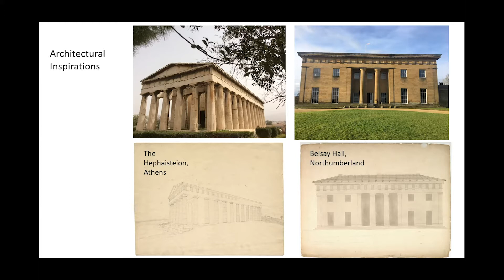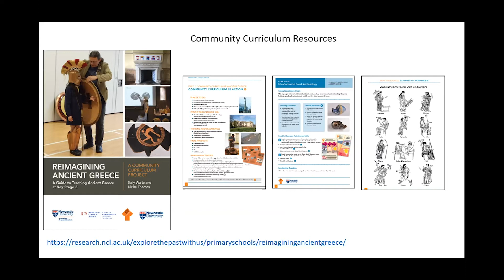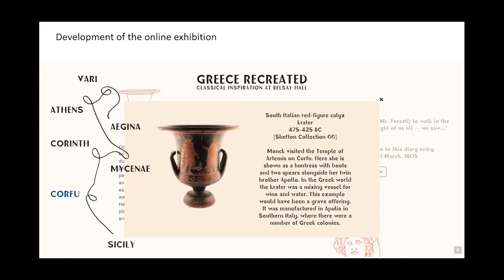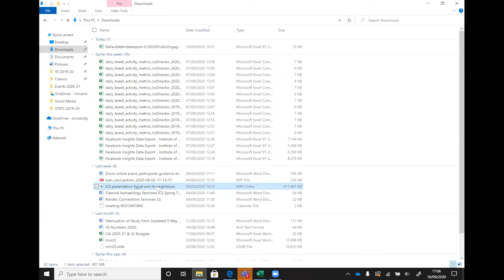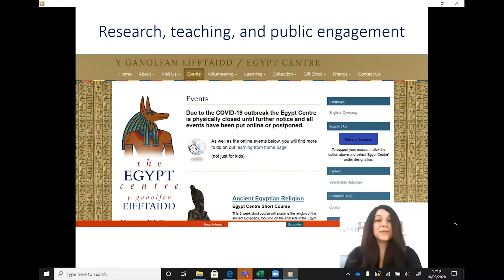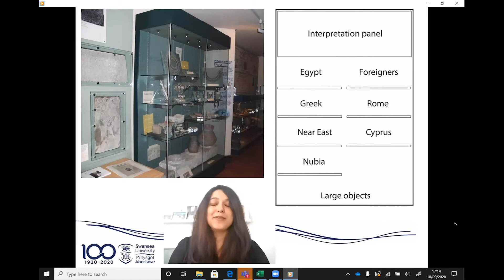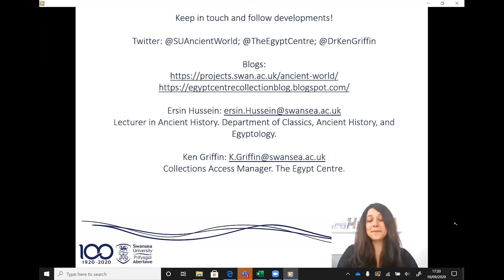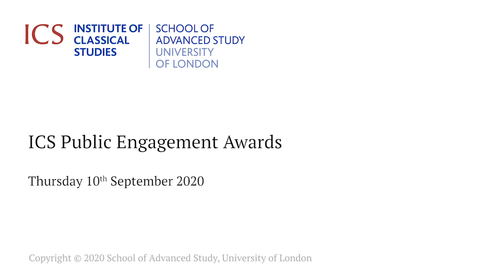Institute of Classical Studies: Public Engagement Awards